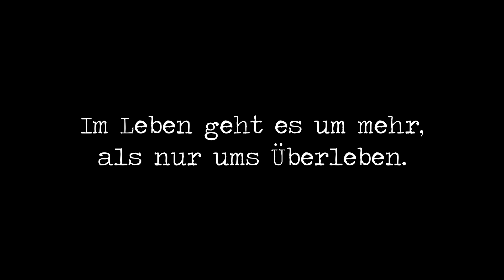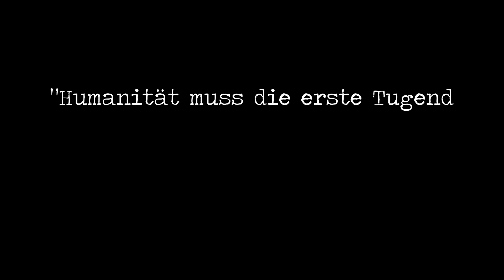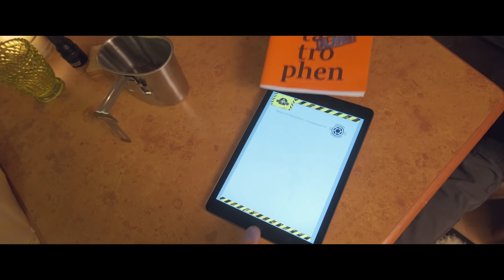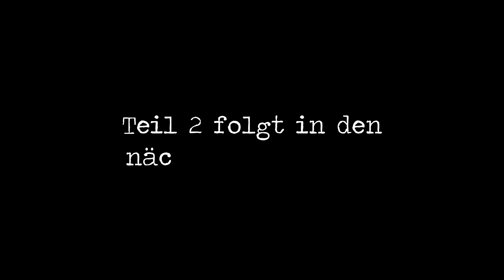Blackout Stromausfall, Vernunft, Survival-niehus, Teil 1 | Es geht um mehr als nur ums Überleben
Die ART OF SURVIVAL Kurzvideos/Trailer/Berichterstattungen beruhen auf der Meinung und Einschätzung von mir: N i e h u s, Jürgen (Natürliche Person nach §1 des Bürgerlichen Gesetzbuch)
Alles Gesagte ist entweder Meinung, Kritik, Information, Fiktion oder Kommentar. Dabei berufe ich mich auf die Meinungsfreiheit nach GG. Art. 5 (1). Falls auf Grundlage dessen Investmententscheidungen getroffen werden, empfiehlt sich zuvor das Kontaktieren von Experten und Fachleuten. Meine Kurzvideos sollten als Grundlage für eigenes Recherchieren dienen, bevor irgendwelche Entscheidungen wie zum Beispiel Investmententscheidungen getroffen werden.